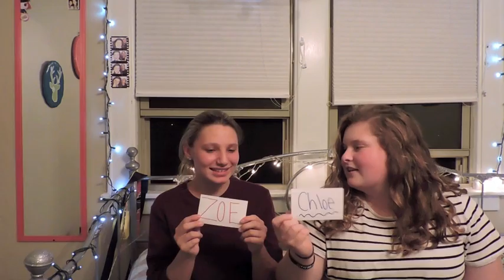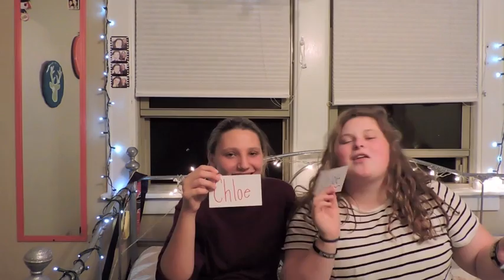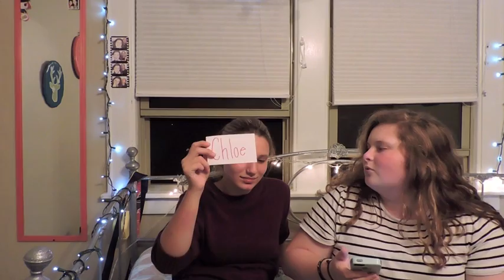Most Likely To Tag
Hey guys! It's Chloe and I hope you enjoyed this weeks video :)

Pintrest: @chloejo247
Wanelo:@jo2009